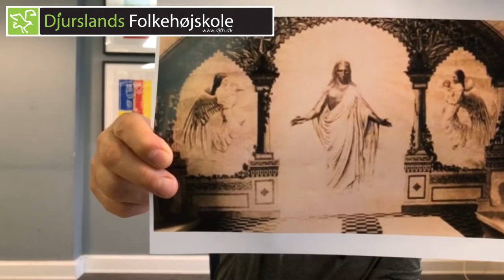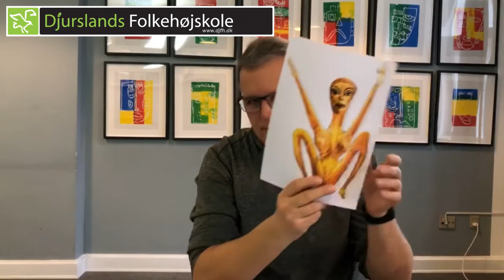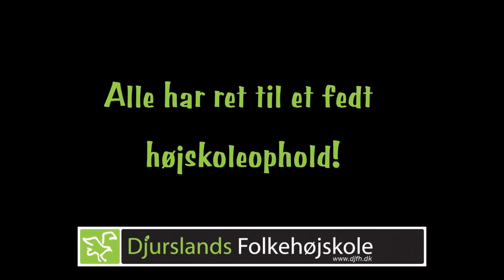Historien om Ovartaci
Louis Marcussen blev født i Ebeltoft i 1894, og endte med at være indlagt på Statens Sindssygeanstalt i Risskov og Dalstrup i 56 år.
Han blev en anerkendt kunstner og har fået et museum opkaldt efter sig.